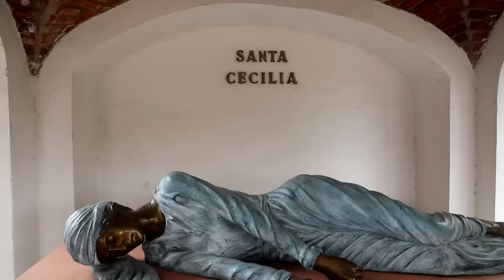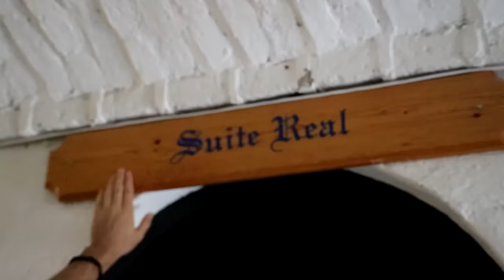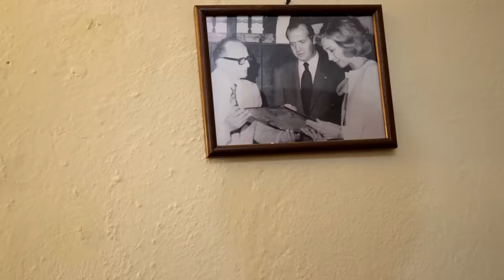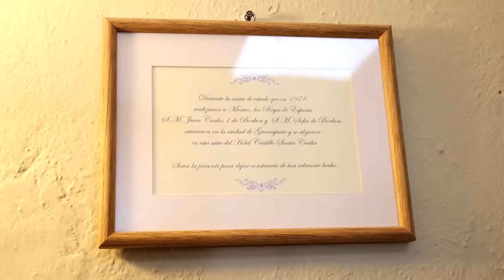Pasé la noche en un hotel supuestamente EMBRUJADO 👻